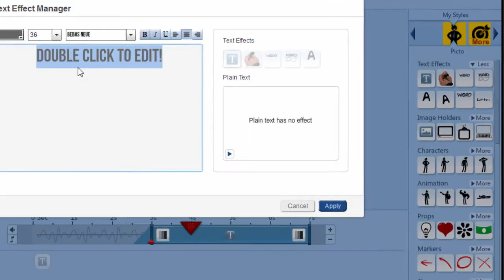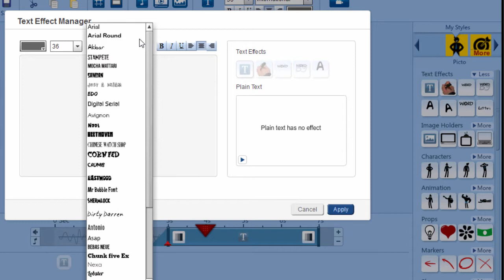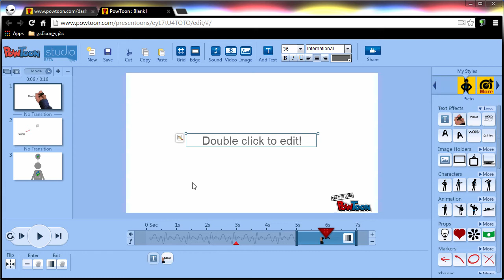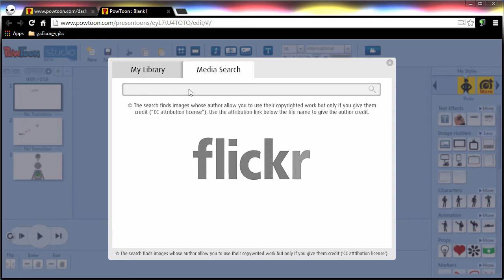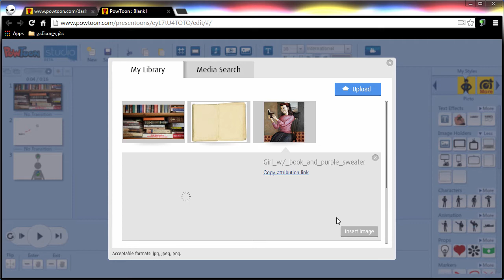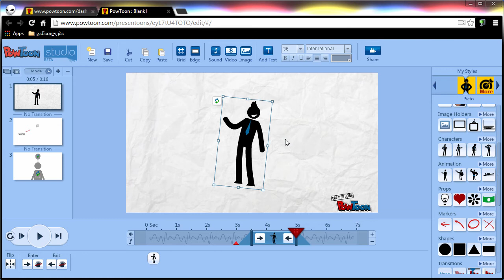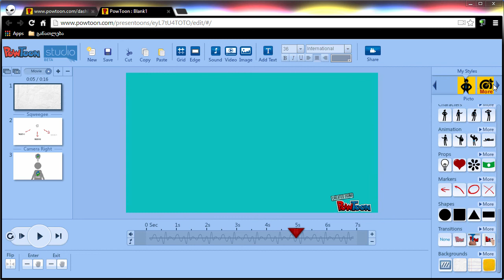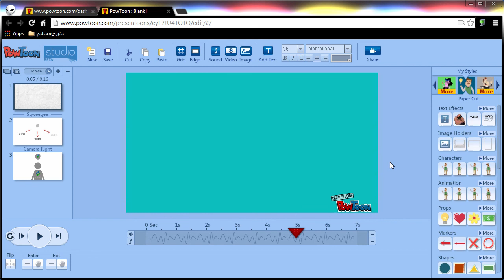PowToon ნაწილი 3. სურათები და ობიექტები